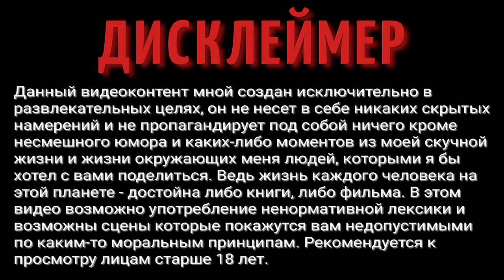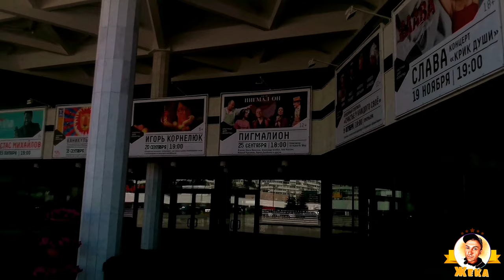Летняя прогулка | Назад в прошлое | Старые воспоминания | Где прошла юность | Родной город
ВАША ПОМОЩЬ НА РАЗВИТИЕ КАНАЛА:
WebMoney (номер кошелька):
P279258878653